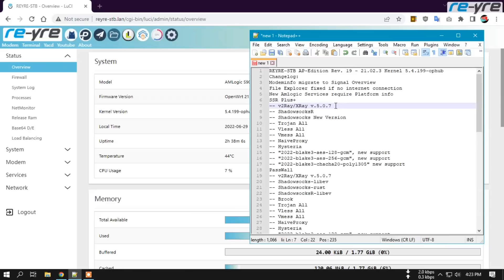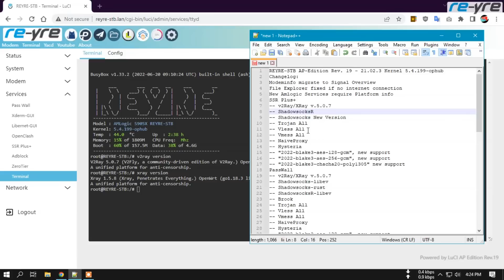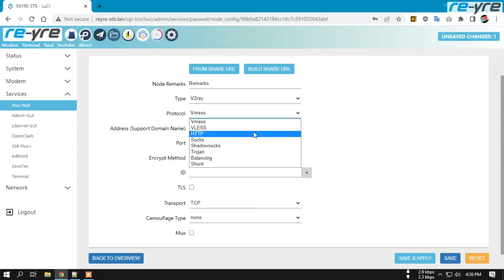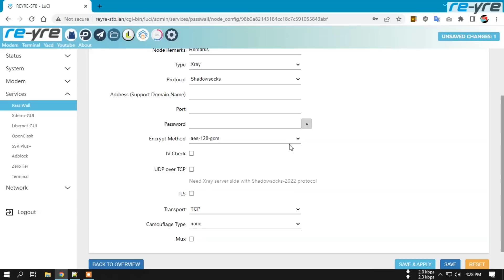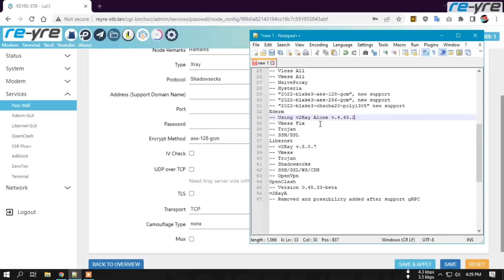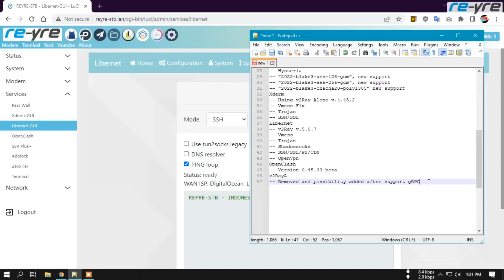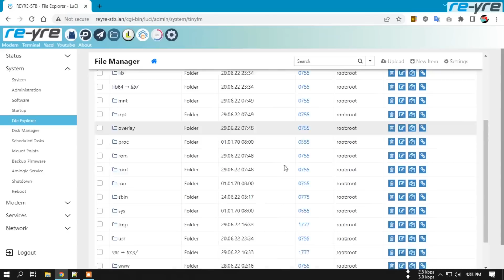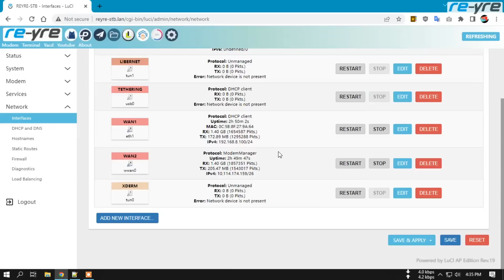REYRE-STB AP Edition Rev.19 OpenWrt Versi 21.02 Stable Kernel 5.4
AP Edition Rev. 19 ini sudah di upgrade ke OpenWrt 21.02.3
WiFi Internal sengaja di On untuk STB HG sebagai sarana Setting awal dan Testing, Untuk STB B, bisa di On juga dengan ganti kernel ke kernel yang support wifi on di STB B
Jiaka ada AP, sebaiknya di Off

Rangkai huruf  kapital dari awal video hingga 9 huruf sebagai password download

Luci login:
User: root
Pass: indonesia